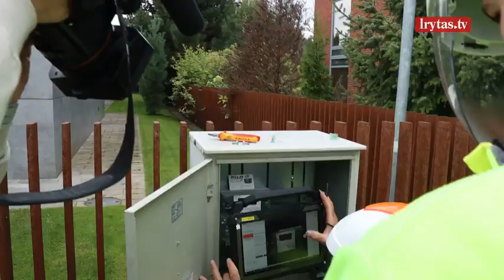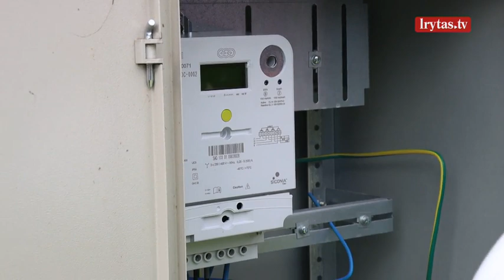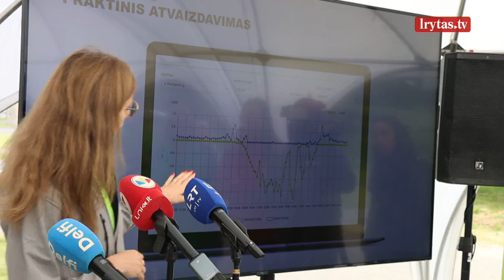Papasakojo apie ESO diegiamus išmaniuosius skaitiklius: paslauga nemokama, o privalumų ne vienas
147 mln. eurų. Tiek „Energijos skirstymo operatorius“ (ESO) investuoja į išmaniosios apskaitos prietaisų diegimą. Šie prietaisai duomenis apie suvartotą elektrą pateiks 15 minučių arba valandos tikslumu. Detalų savo elektros suvartojimą išmaniuosius skaitiklius įsidiegę vartotojai galės stebėti ESO savitarnos puslapyje. Išmanieji skaitikliai, tikimasi, leisis sutaupyti apie 6 procentus elektros energijos.